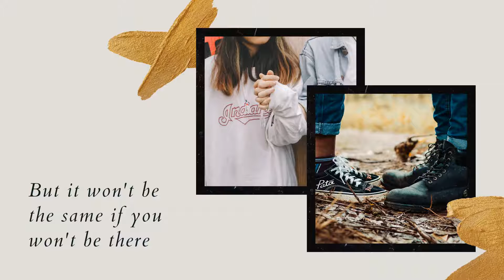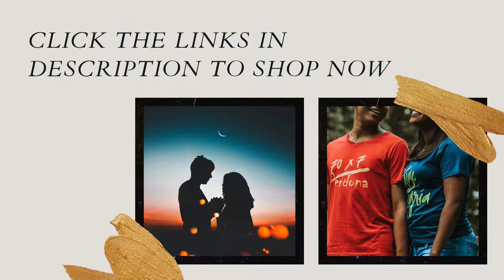CLICK AMAZON LINKS 2 SHOP 1 - 4Ai0GR68qQ - WITH FACEBOOK BONUS LINK 2020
in this video contains CLICK AMAZON LINKS 2 SHOP 1 - 4Ai0GR68qQ - WITH FACEBOOK BONUS LINK 2020

"SIMPLY MAKING DREAMS INTO REALITY!" OUR FACEBOOK PAGE MANY BONUSES!

Click links below to browse products on Amazon now

Health & Personal Care | Kitchen & Home | Pet Supplies | Electronics |
Stationary & Office Supplies | DIY & Tools | Musical Instruments & DJ Equipment

Mobile apps

Deals Electronics
Best Sellers Mobile Phones & Accessories
Apple Pencil (1st Generation)by Apple 4.6 out of 5 stars 12,704 ratings | 143 answered questions on Amazon's Choice for "apple pencil"

Pay As You Go Mobile Phones
Sim Free Mobile Phones and Smartphones
Apple iPhone
Apple iPad
Apple Watch
Apple Mac Notebooks
Apple Mac Desktops
Motorbike Accessories & Parts

Best Sellers in Baby Products
Best Sellers in Nursing & Feeding
Best Sellers in Health & Baby Care
Best Sellers in Baby Safety Equipment

IF YOU WOULD LIKE TO FIND OUT MORE ABOUT AMAZON PRIME

KINDLE STORE

End Of Days: Was the 2020 worldwide Coronavirus outbreak foretold? Kindle Edition
by Sylvia Browne (Author), Lindsay Harrison (Author)

How to Survive The End Of The World As We Know It: From Financial Crisis to Flu Epidemic Kindle Edition by Rawles James Wesley (Author) 4.4 out of 5 stars 910 ratings

Virus: The China Ruby: Chinese Coronavirus Pandemic Hits The USA Kindle Edition
by Tyler Dillon (Author)

Homemade DIY Hand Sanitizer: Ultimate Prevention and Protection Against Viruses. A Beginner’s Guide to Homemade Sanitizers with BONUS DIY Face Mask

FACE MASK: Stay Safe Protect Yourself made a Homemade or buy a Face Mask (sanitizer for beginners Book 1)

Ramsay's Kitchen Nightmares
In this British reality series, world-renowned chef Gordon Ramsay visits struggling restaurants in an effort to help them succeed. Starring Gordon Ramsay

Dad'S Seat - Beware Rustic Sign Men Women Adjustable Earloop Face Mask,Anti-dust Mouth Mask,Reusable Protection Mask,Pollen Masks,Anti Pollution Mask,Anti-smog Mask

FUCK COVID 19 - coronavirus BIOHAZARD - YELLOW 58mm Hand Held Mirror
by Gift Insanity

KINDLE STORE

Back Massager
3-in-1 Hair Dryer
Handheld Steamer
Travel Makeup Organizer
Makeup Sponges
Mini Makeup Brush Cleaner
Makeup Brush Set
Engravable Tumbler
Blue Light Glasses
Black Sunglasses
Wireless Phone Charger
Airpod Case Cover
Key Ring
Nipple Covers
Anti-Anxiety Dog Bed